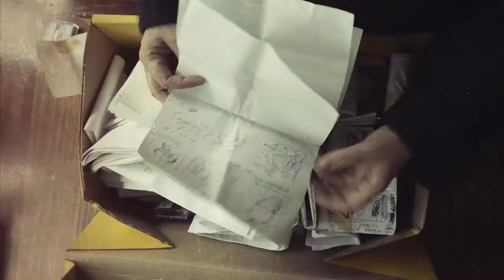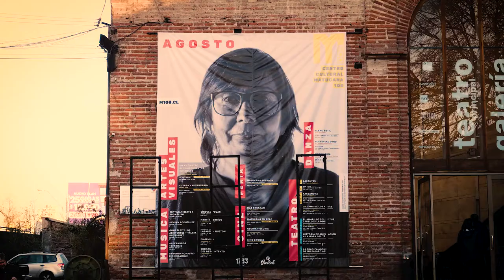Mujeres Artistas Chilenas / Teaser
Luego de más de un año de rodaje se estrena la serie documental “Mujeres Artistas Chilenas” en torno al pensamiento y trayectoria de las artistas visuales Nancy Gewölb, Julia San Martín, Eli Neira, Janet Toro, Bruna Truffa, Eugenia Vargas-Pereira, Ingrid Wildi Merino y Ximena Zomosa.

Se trata de piezas audiovisuales bajo la dirección de Klaudia Kemper que conjugan una visión  multidisciplinaria de este grupo de artistas que trabaja y se desplaza por las prácticas del performance, la fotografía, la pintura, la escritura, la instalación y el video; proponiendo un valor significativo y crítico, en el uso de medios y materialidad. En este sentido, las artistas se vinculan con la economía de los materiales; con el género en una orgánica de consumo (sujetos-género, sujetos-capital); con la tecnología, la memoria y los procesos extractivistas.

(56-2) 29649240